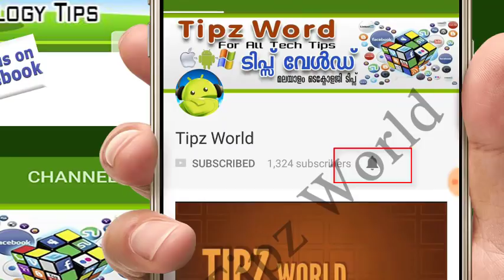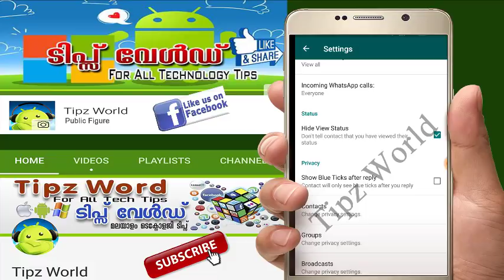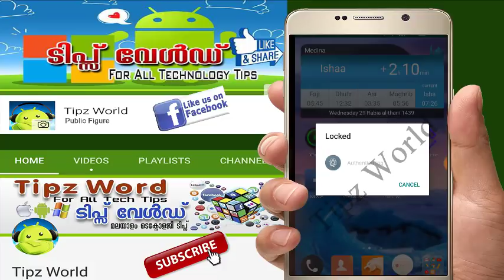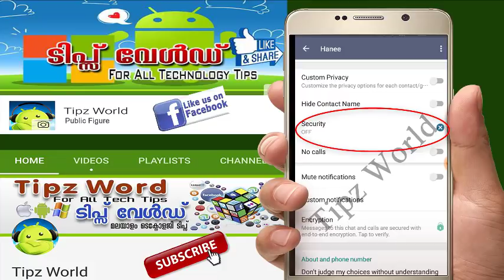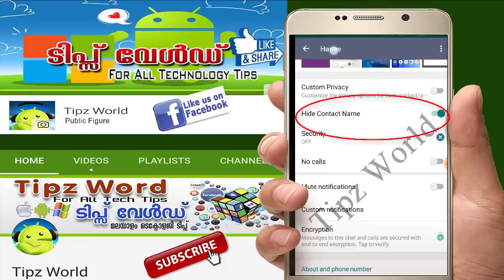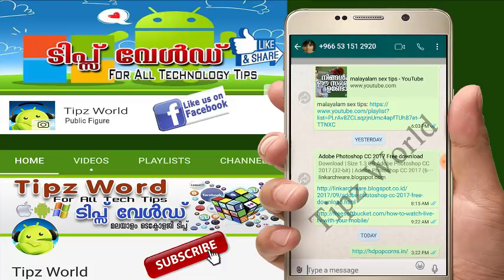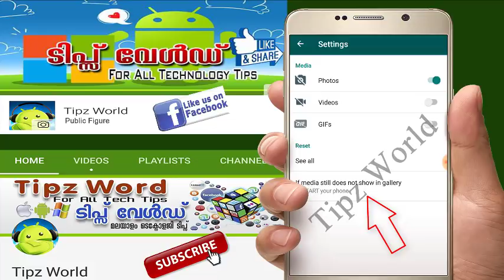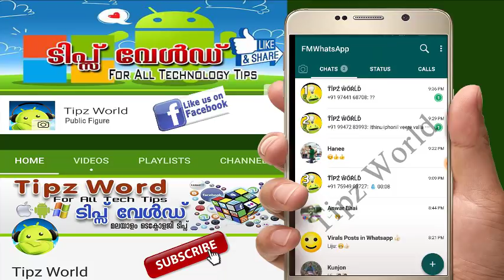FM Whatsapp New Update - FM വാട്സാപ്പിന്റെ ന്യൂ അപ്ഡേറ്റ്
തകർപ്പൻ ഫീച്ചറുകളുമായി FM  വാട്സാപ്പിന്റെ ന്യൂ അപ്ഡേറ്റ്